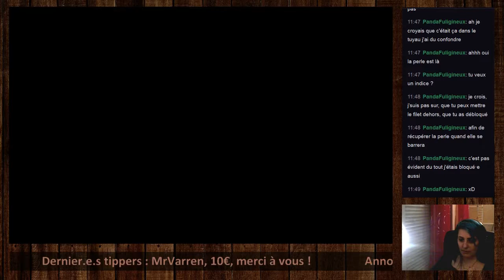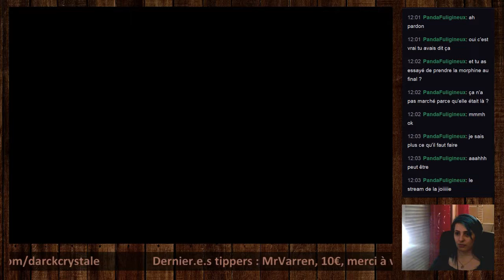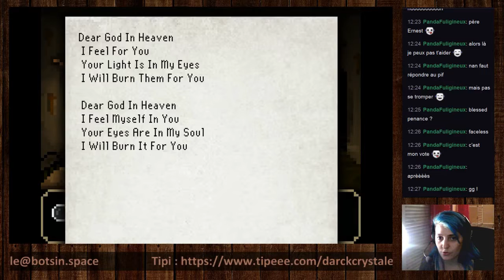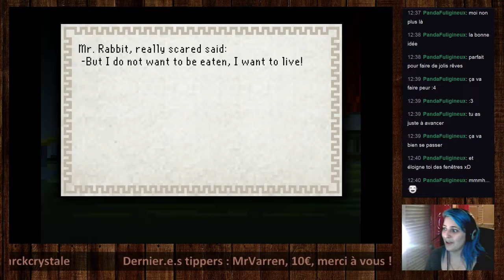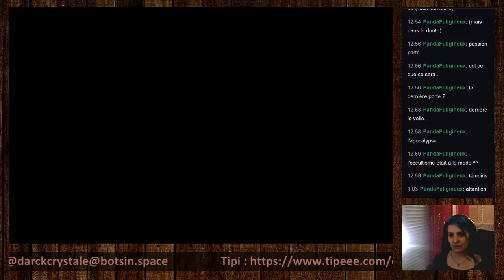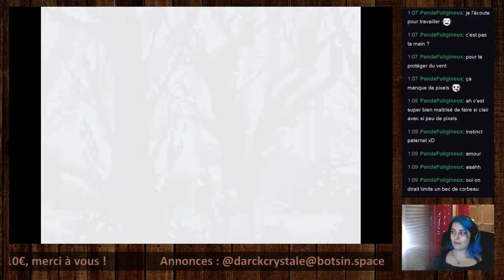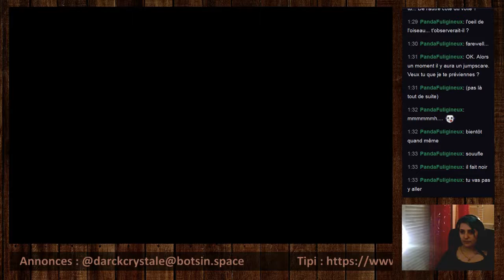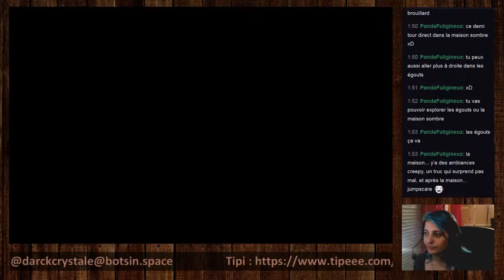DarckCrystale - The Last Door, L'hospice inquiétant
Une séance de The Last Door, durant laquelle on termine l'épisode deux, se déroulant dans un hôpital tenu par des religieuses !

Le stream a été tourné le 09 février 2018.